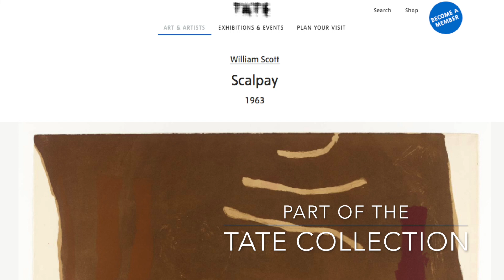A Closer Look at - William Scott's Lithograph - 'Scalpay'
William Scott lithograph 'Scalpay' 1963 Signed Limited to 35 Hors Commerce Edition.